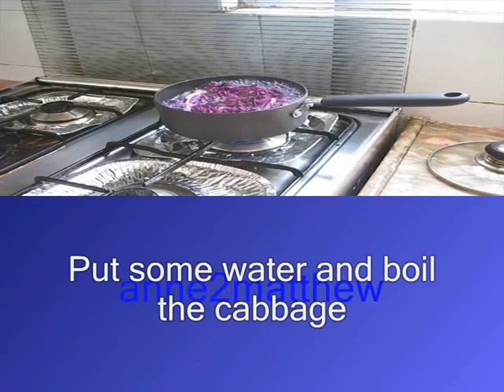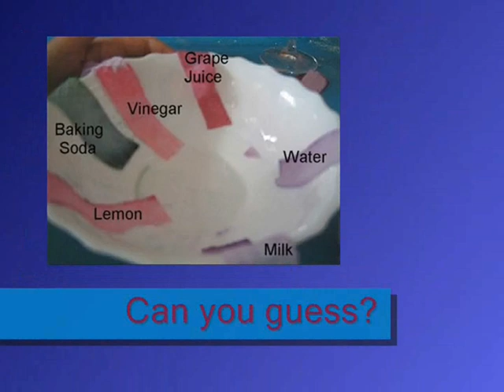Kids Cool Science: Cabbage Indicator paper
This is a science project for mommy and kids.

My kids had fun dipping the paper into  their soup ..hahhaa

Please try to test these at home and you'll get some fantastic colors:
-toothpaste (diluted with water)
-tea
-diet coke..well coke is ok too
-syrup  (diluted with water)

sincerely@ anne2matthew